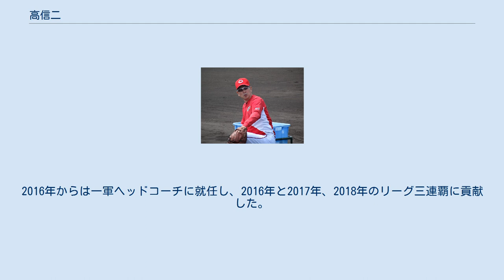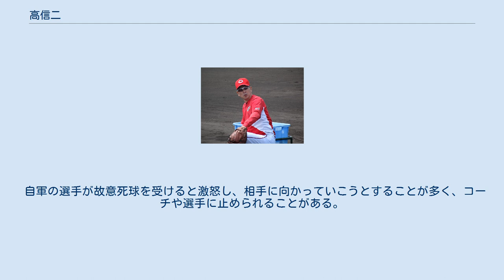高信二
高 信二（こう しんじ、1967年4月16日 - ）は、福岡県北九州市出身の元プロ野球選手（内野手）。
広島東洋カープ一軍ヘッドコーチを経て2021年シーズンより再び2軍監督に就任。
 東筑高では、3年次の1985年に春のセンバツに出場。
初戦で天理高に0-2で敗退。
高校通算10本塁打。
高校同期に桧山泰浩がいる。
 1985年のプロ野球ドラフト会議で広島東洋カープから2位指名を受け入団。
 プロ3年目の1988年に一軍初出場を果たし、その後も守備の名手として活躍した。
チームが6度目のリーグ優勝を決めた1991年10月13日の阪神タイガース戦ではスタメン出場しサードを守っていた。
高い守備能力と比較して打撃は非力で通算本塁打はわずか3本であるが、プロ初本塁打は佐々木主浩（横浜）から放った。
打席数こそ多くはなかったが、貴重な左の代打や守備固めなどユーティリティープレイヤーとしてチームに貢献した。
 1998年限りで現役を引退した。
事前に引退の報道やセレモニーなどの予定はなく、試合終了後、かろうじて電光掲示板で引退が発表されたにもかかわらず、広島市民球場の正面玄関には多くのファンが押し寄せ、高の突然の引退を惜しんで名前を連呼していた。
チーム内の人望も厚く、引退試合では、試合後のロッカーに前田智徳から花束が届けられていたという。
 引退後はチームスタッフを経て二軍コーチ、2003年に一軍内野守備走塁コーチに就任。
2011年は監督の采配をサポートする一軍野手チーフコーチに起用された。
同年6月26日、監督の野村謙二郎が審判への暴力行為で2試合の出場停止となり、代わりに高が6月28日・29日の対阪神戦で監督代行を務めた（戦績は1勝1敗）。
2015年には二軍監督に就任した。
2016年からは一軍ヘッドコーチに就任し、2016年と2017年、2018年のリーグ三連覇に貢献した。
監督の緒方孝市は「判断に迷うような時、高さんがいると安心できる」と語っている。
 週刊ベースボールのインタビューで､女性にも人気があった高に対し「バレンタインデーに欲しいものがありますか?」という問に他の選手はいろいろ商品をあげていた中、「特に欲しいものはないです。その人の心がこもっているものならば、それにかなうものはありません」と語った。
 小学生時代から習っていた珠算では2段の段位を持っており、選手時代のシーズンオフに出演した12球団の選手対抗クイズ番組で出題された、ほぼ全員が計算すら諦めるような暗算問題をただ一人自信を持って回答し正解したこともあった。
 自軍の選手が故意死球を受けると激怒し、相手に向かっていこうとすることが多く、コーチや選手に止められることがある。
 また、選手からは「高ヘッドが一番怖い」という声が上がるなど、指導力に定評がある。